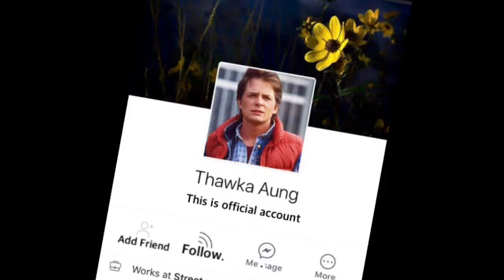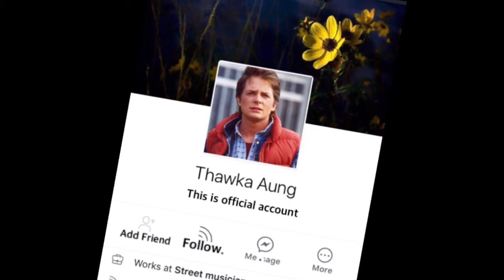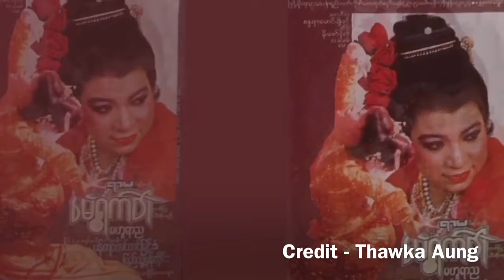မဟူရာည - ရွှေမြိုင်အုန်းဖေလေး၊ မေရွက်ဝါ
ပန္တ်ာ တင္တင္ျမင့္၏ ျပည္သူ႔မုန္တိုင္း အၿငိမ့္ေတးမ်ား